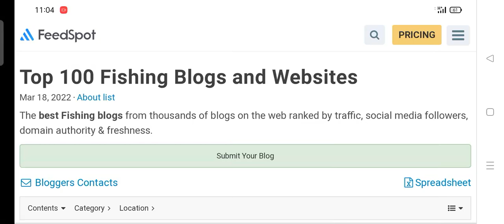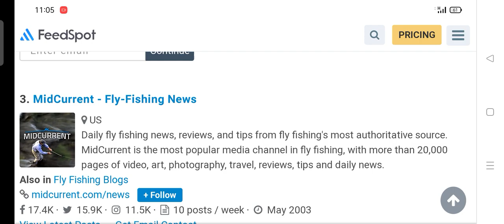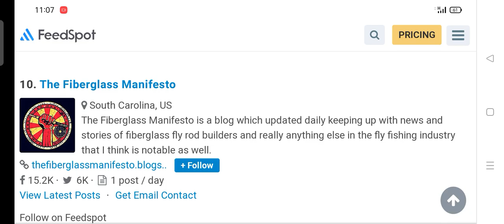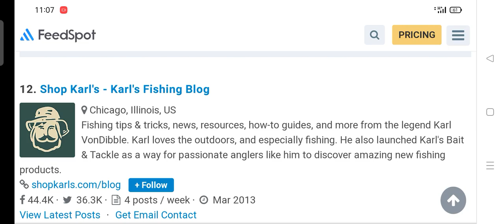Top 100 Fishing Blogs to Follow | Follow the biggest Fishing Blogs